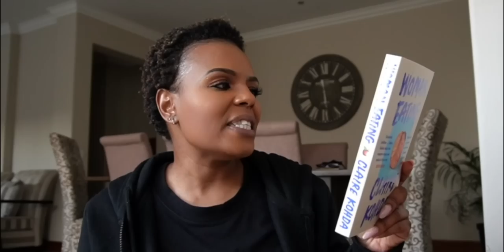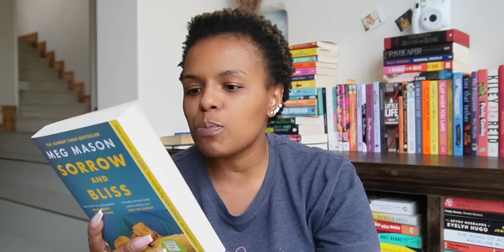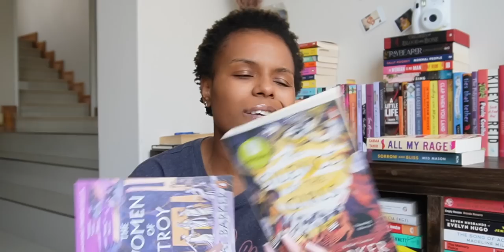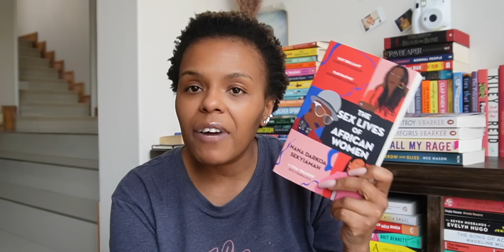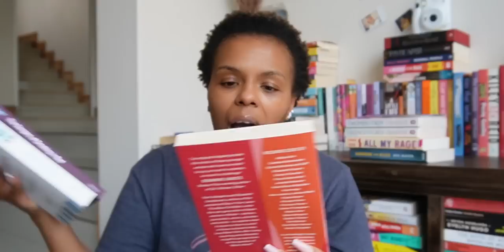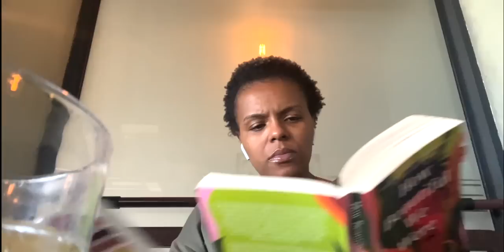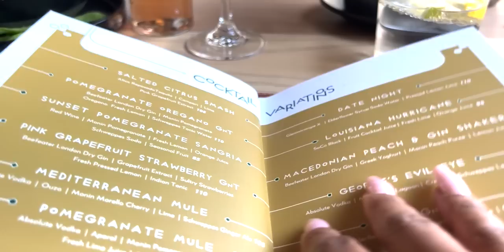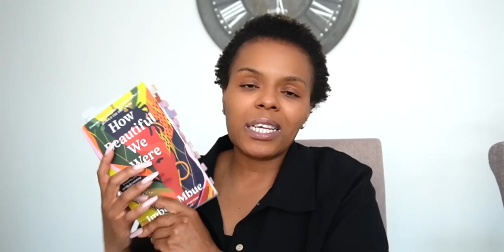VLOGTOBER !! 1|| VLOG|| Sad news, new purchases & feeling guilty, family time, book haul & MORE!!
Hey Everyone!!

It's another weekly vlog!! Spend some time with me. New purchases, and dealing with feeling guilty, sad news, cook with me, massive book haul and more!

Grab a drink, its a long one!

xoxo
JK

JK.

Hi!

K.